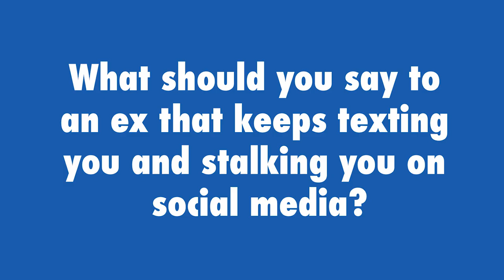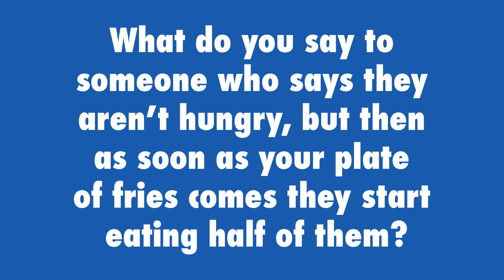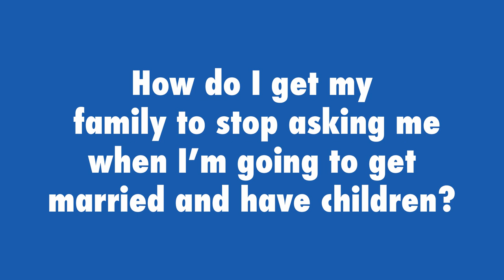Anna Kendrick Gives Hilariously Perfect Life Advice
MUSIC
SFX Provided by AudioBlocks